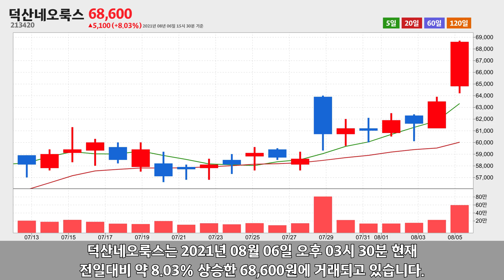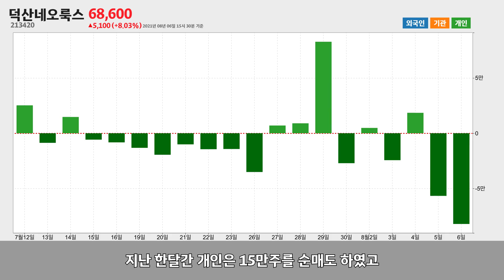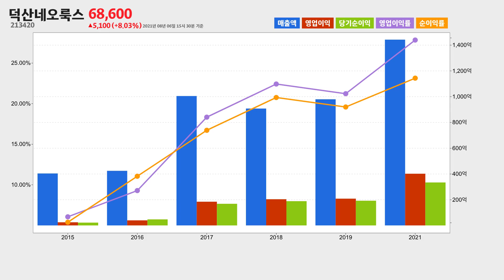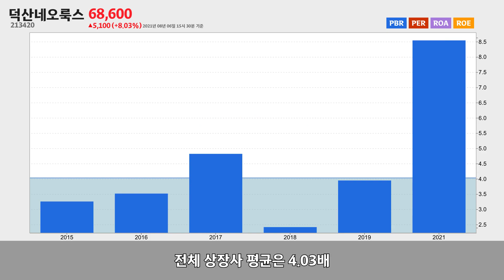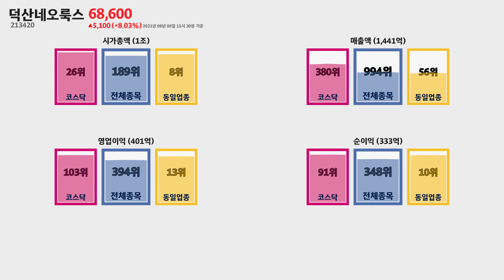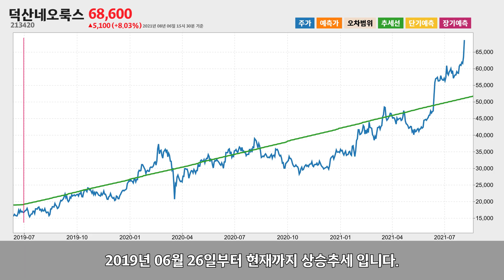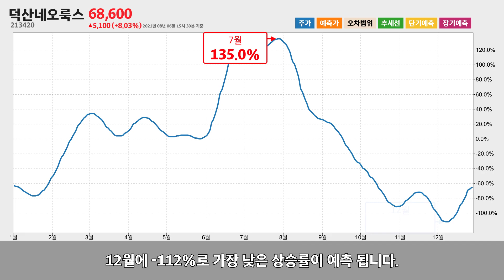덕산네오룩스 주가분석213420 2021년 08월 06일기준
덕산네오룩스는 충청남도 천안시 서북구에 위치한 전자부품 제조업체 입니다.
덕산네오룩스는 2021년 08월 06일 오후 03시 30분 현재